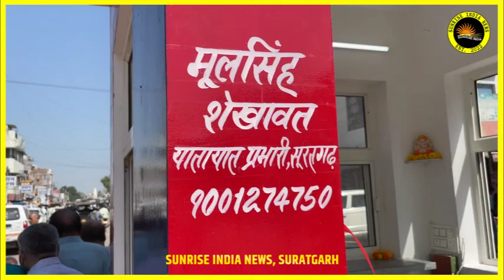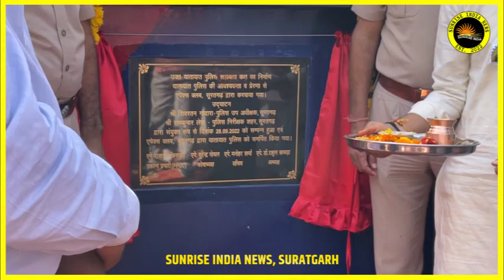suratgarh news - यातायात पुलिस सहायता कक्ष का उदघाटन विधिवत रूप से हुआ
Yashwant Sarswat, Anand Bagotia.

2.  Ward no 4 -वार्ड मेंबर विकास के दावे करते पाए गए, वही जनता ने अनेकों परेशानियां बताई, सच्चाई क्या है?